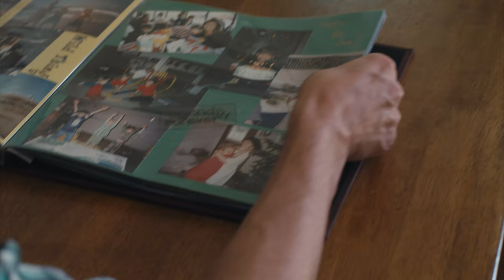What Enemy are You Fighting? John Eldredge | Wild at Heart Updated Video Bible Study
A path to recover your masculine heart

In this updated edition of the bestselling classic, author John Eldredge reminds men they need adventure in their lives . . . in their work, in their love, and their spiritual lives. He reveals how God designed men to be dangerous. Simply look at the dreams and desires written in the heart of every boy: to be a hero, to be a warrior, and to live a life of adventure and risk. Sadly, most men today have abandoned these dreams and desires—aided by a Christianity that feels like nothing more than pressure to be a "nice guy." It is no wonder that many men avoid church, and those who go are often passive and bored to death.

In this provocative six-session video study (DVD/digital video downloads sold separately), John Eldredge explains how God wants to heal these deep wounds from earlier years that take away a man's confidence and—in some cases—his masculinity. He shows that deep within the heart of every man is a longing for a battle to fight, an adventure to live, and a beauty to rescue—because that is how God created him. It is time for the church to reclaim these wounded warriors. It is time to give men permission to be what God designed them to be—dangerous, passionate, alive, and free!

Sessions include:
1. The Heart of a Man
2. The Poser
3. The Wound
4. The Battle
5. The Beauty
6. The Adventure

Designed for use with the Wild At Heart Study Guide, available from ChurchSource.com

JOHN ELDREDGE is a bestselling author and counselor. He is also president of Wild at Heart, a ministry devoted to helping people discover the heart of God and recover their own hearts in God's love. John and his wife, Stasi, live near Colorado Springs, Colorado. To learn more, visit wildatheart.org.